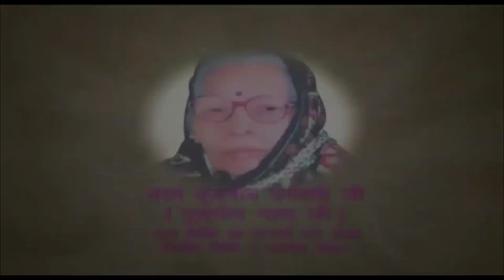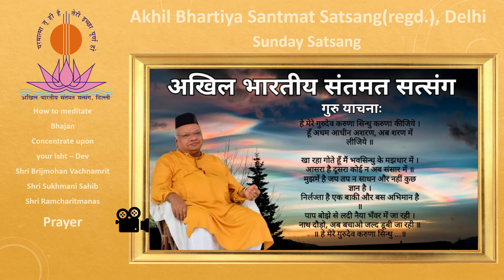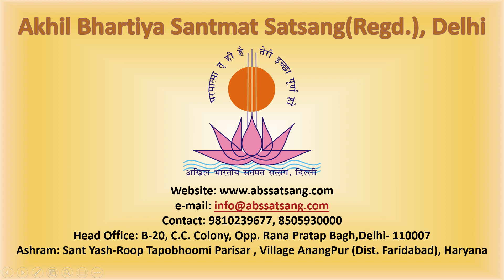ABSS Online Sunday Satsang from 09:00 to 11:00 AM | Meditation | Blessings | Prayer | God Protection